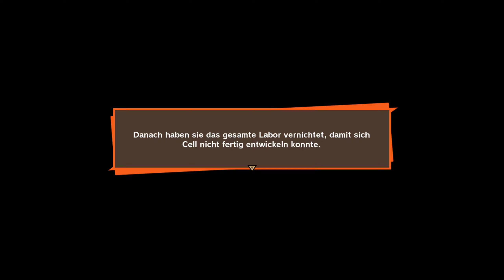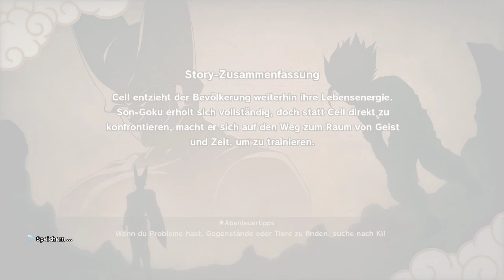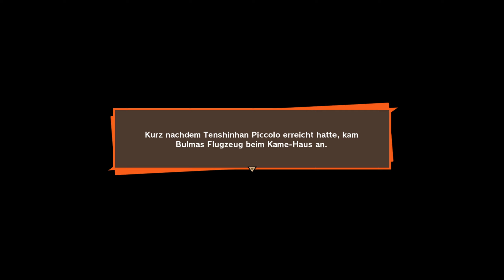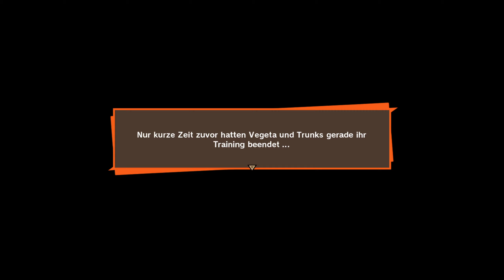Der ultimative Cyborg! • Dragon Ball Z Kakarot • 4k Modded Gameplay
Dragon Ball Z Kakarot 4k Modded Gameplay German Deutsch
Dragon Ball Z Kakarot 4k Modded Walkthrough & Playthrough
LETS PLAY DBZ DB KAKAROT DBZ:KAKAROT MODDED